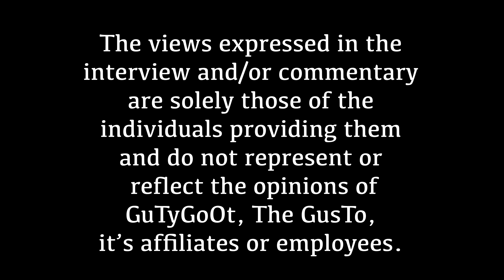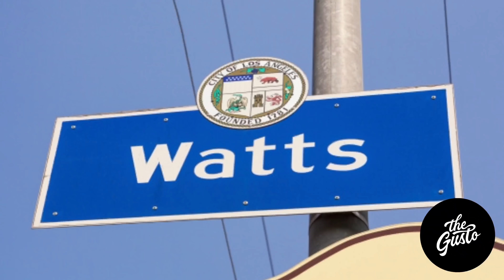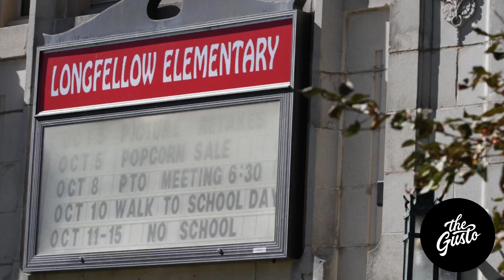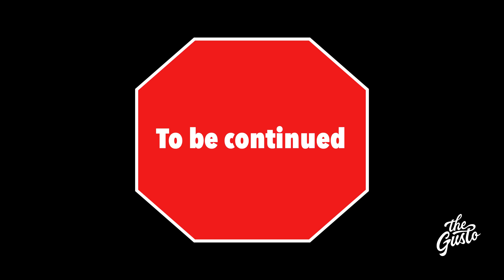Black & Brown Time with KDuse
KDuse on The GusTo!